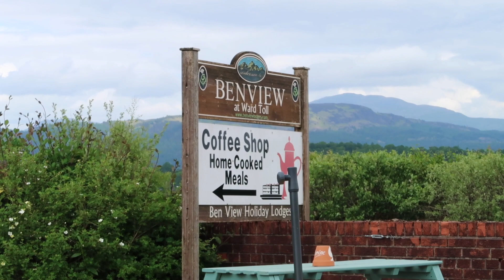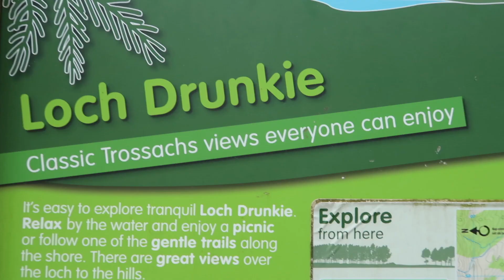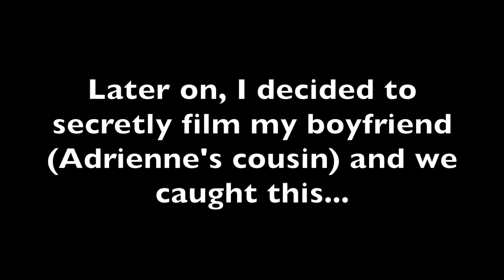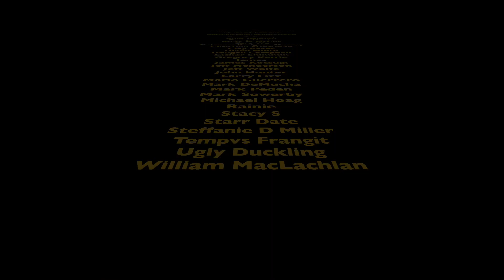BREAKING DOWN at a pretty Scottish loch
A breakdown at The Three Lochs Forest Drive - Loch Lomond and the Trossachs Forest Drive ft my friend Adrienne!